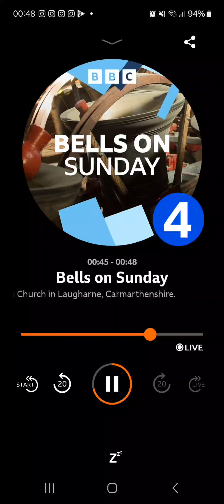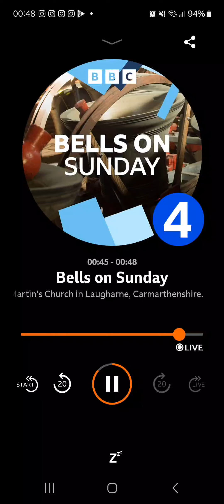BBC Radio 4 - Bells on Sunday (28th October 2024 at 12:45am)